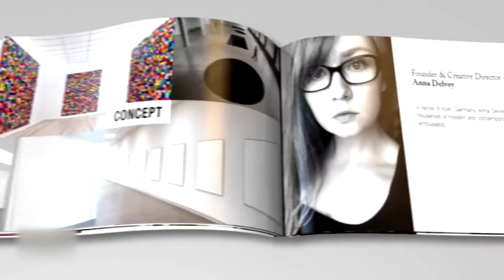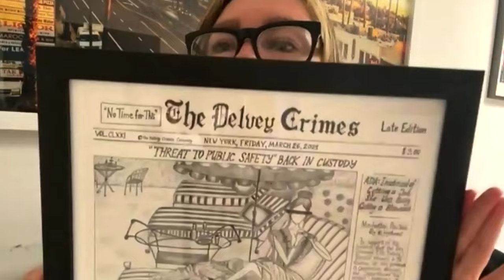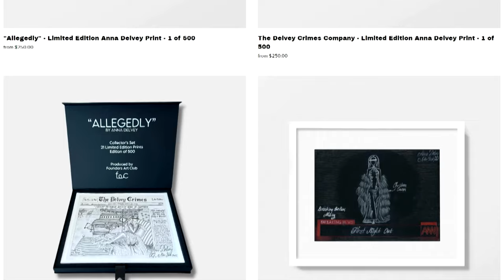Exclusive interview with Anna Delvey as she speaks out about what really happened in her life!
Thanks to Anna Delvey.
Copyright by Anna Delvey.
Also make sure to give us a follow on social media! Thank you for your support.